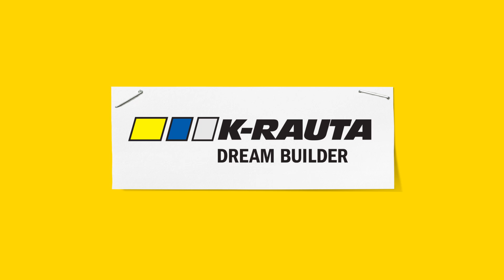Tikkurila Muuri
Tikkurila Muuri on syksyn uutuustuote, joka soveltuu kiviainespintaisille sisäseinille, joiden lämpötilat voivat nousta normaalia korkeammiksi.  Täyshimmeä Muuri on vesiohenteinen ja se antaa uusille ja vanhoille takoille sekä sauna- ja palomuureille näyttävän karhean pinnan.